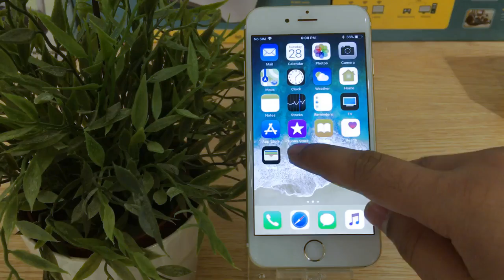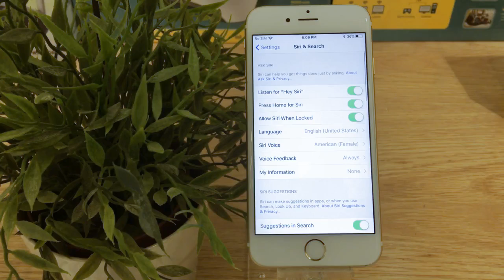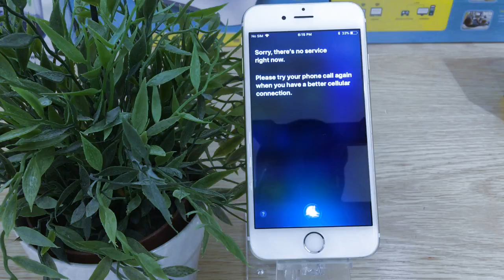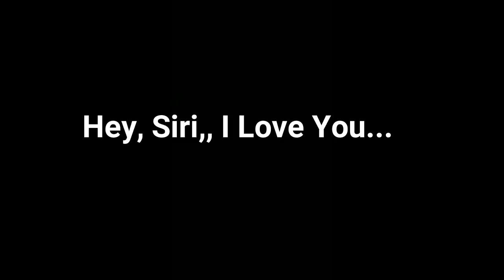How to Activate and Use Siri on iPhone (Bangla)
In this tutorial, you will learn how to activate and use Siri on your iPhone

You can now see that Siri is helpful and always keen to solve your problems. Congratulations! You have just learned how to activate and use Siri on iPhone.

How to create icloud id and review 2017 (Bangla)

How To Transfer Data Computer to iPhone Easy Step (Bangla)